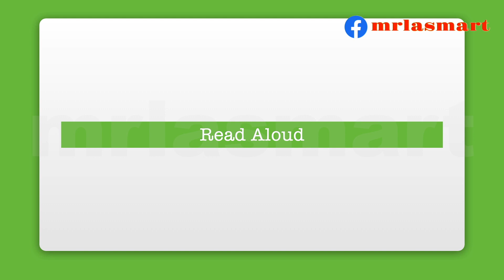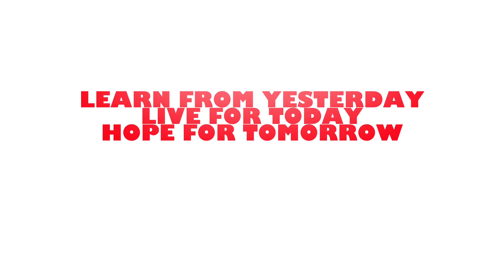Read Aloud | Learn to Listen English Smarter | Merryland Academy Digital Classroom